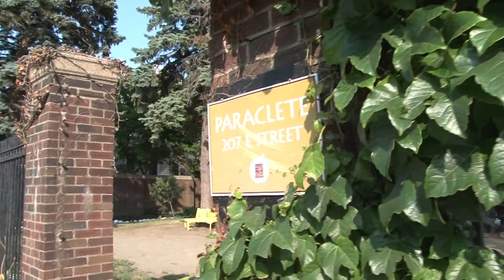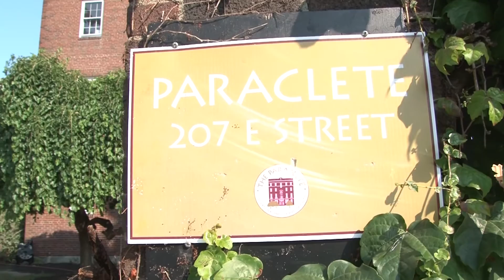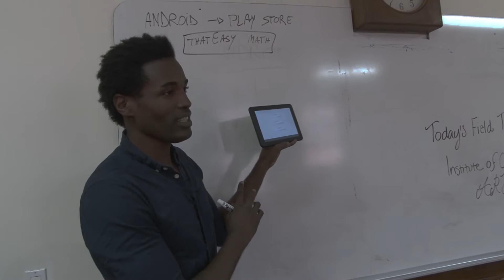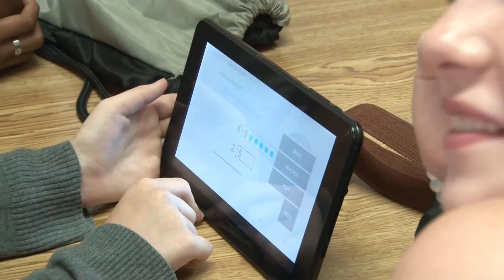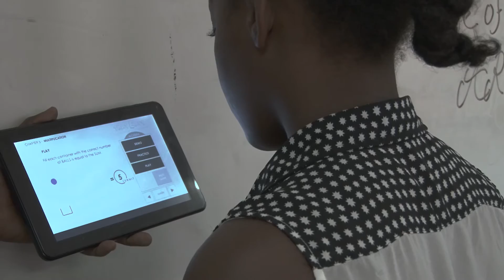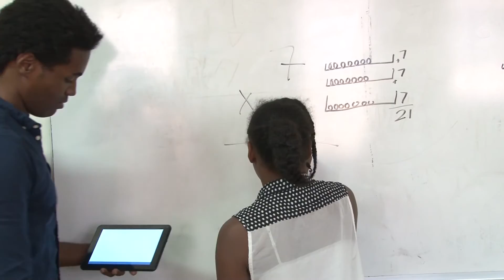MWF 2016 the legacy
This educational tool was created as a gift for American children in an after-school programme in South Boston that serves low income families.

Many children cannot afford private tutors to pass the SSATs and get into good high schools. Ibrahim Seini, a Mandela Washington Fellow (2016), a software engineer from Niger designed a customised mobile application for the centre. With the "thatEasy' app American children can learn for the SSATs using a video game that covers the entire Math and English curriculum. Every child learns differently, and this way any child can learn easily!